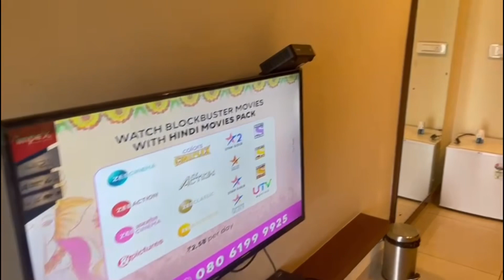EP#5 : Biranji Hydra Retreat Chikmagalur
Vlog on our stay at Biranji Hydra/Aqua Retreat homestay in Chikmagalur

This is fifth video of our travel series Kannur- Jog Falls - Chikmagalur- Mysore - Bandipur